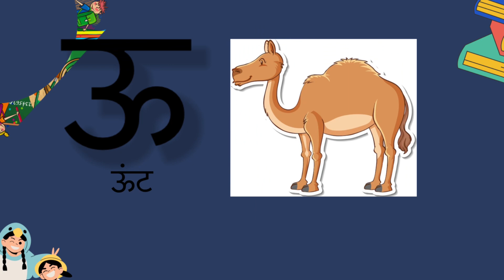अ से ज्ञ तक के वर्ण अ, आ, इ, ई, उ, ऊ, ऋ, ए, ऐ, ओ, औ, अं, अः | Hindi Alphabet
अ से ज्ञ तक हिंदी वर्ण माला में कुल 52 वर्ण शामिल हैं। इनमें से वर्णों में 11 स्वर, 4 संयुक्त व्यंजन, 4 अन्तस्थ व्यंजन, 1 अनुस्वार, 4 ऊष्म व्यंजन, 25 स्पर्श व्यंजन, 2 द्विगुण व्यंजन और 1 विसर्ग शामिल है।
हिंदी वर्णमाला को व्याकरण में दो भागों में बांटा गया है- स्वर तथा व्यंजन!
स्वर: अ, आ, इ, ई, उ, ऊ, ऋ, ए, ऐ, ओ, औ
व्यंजन:- अनुस्वार- अं विसर्ग: अ:
क, ख, ग, घ, ङ (क़, ख़, ग़)
च, छ, ज, झ, ञ (ज़, झ़)
ट, ठ, ड, ढ, ण (ड़, ढ़)
त, थ, द, ध, न
प, फ, ब, भ, म (फ़)
संयुक्त व्यंजन- क्ष, त्र, ज्ञ, श्र